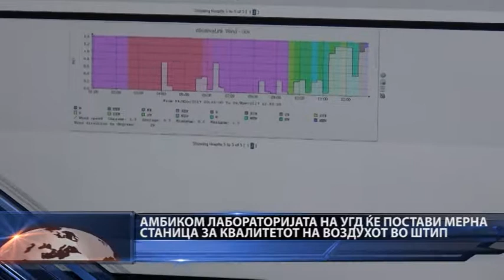UGD KE POSTAVI MERNA STANICA ZA KVALITETOT NA VOZDUHOT VO STIP